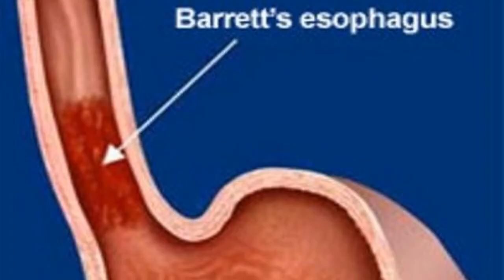APA OBAT ASAM LAMBUNG BERLEBIH DAN GERD?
Banyak orang mencari obat untuk menyembuhkan GERD, tetapi sebenarnya hal ini lah yang harus dilakukan supaya GERD dan asam lambung berlebih menjadi sembuh.